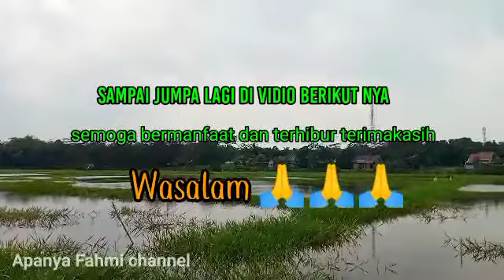CARA MANCING IKAN WADER PAKE UMPAN YG COCOK DI RAWA KUPING/CEULI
Assalamu'alaikum warahmatullahi wabarokatu. kali ini saya mancing lagi bosqu. ok bosqu kali ini mancing nya engga pakai target tergantung rezekinya masing masing .umpan yg saya gunakan racikan sosis dan klik +lumut. lokasi kojengkang ok.
Untuk yg sudah bergabung di vidio saya dan yg baru menemukan vidio saya dan yg semoga di berikan nikmat sehat panjang umur rezeki berlimpah amin. amin🤲 oh. iya teman teman jangan lupa pencet tombol lonceng nya terimalah wasalam